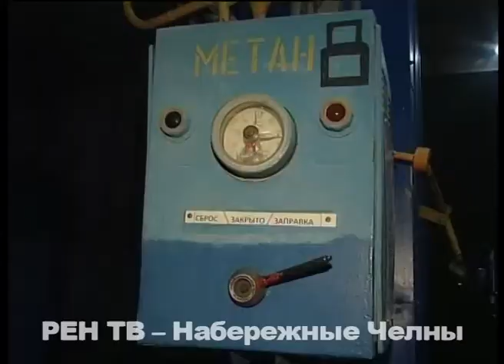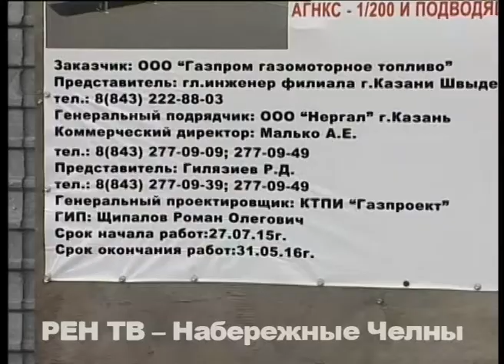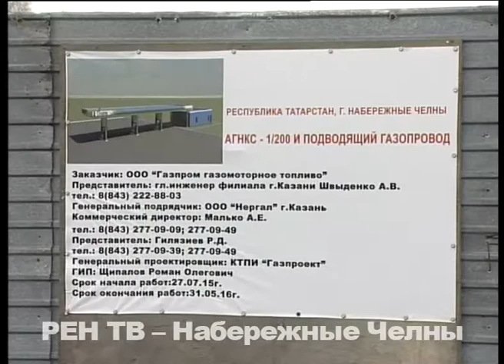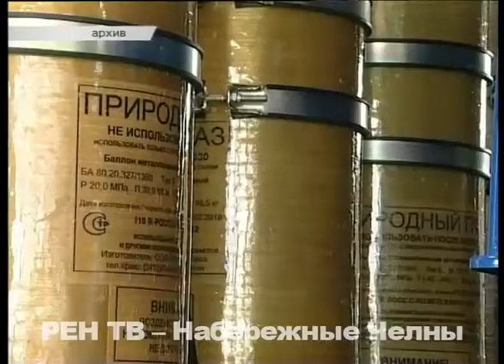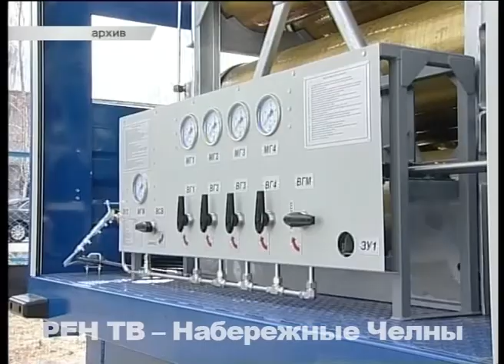Как утолить метановый голод автобусов?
Последствия развала Советского Союза, стратегическая ошибка нового государства или же попросту недоработки на местах. Проблема очередей «НЕФАЗов» на единственной в городе метановой заправке намного глубже и не ограничивается только предприятием «Электротранспорт».